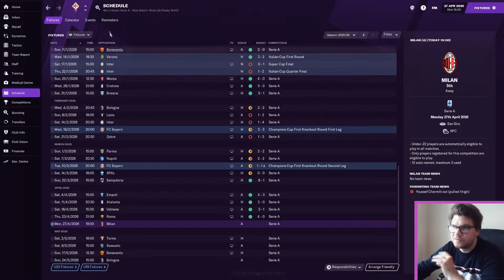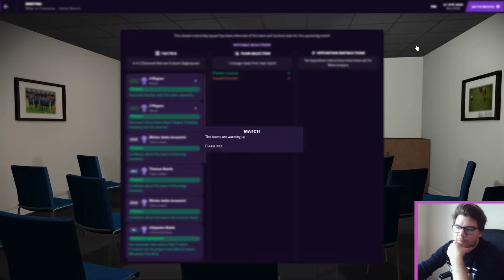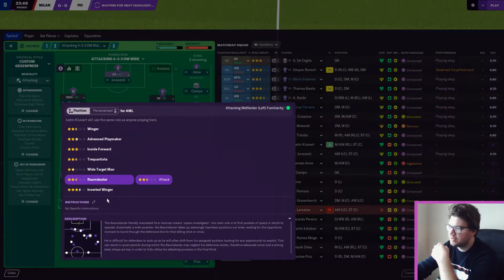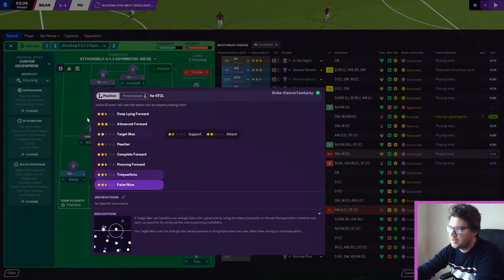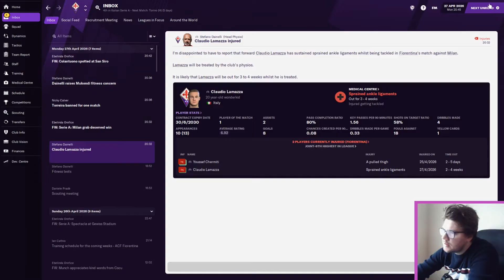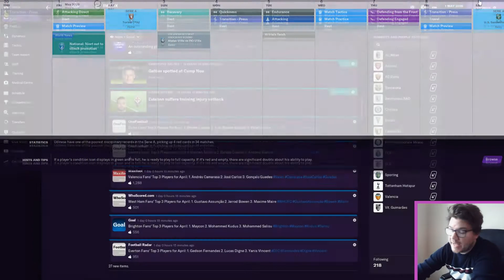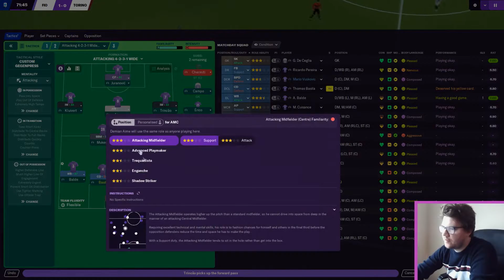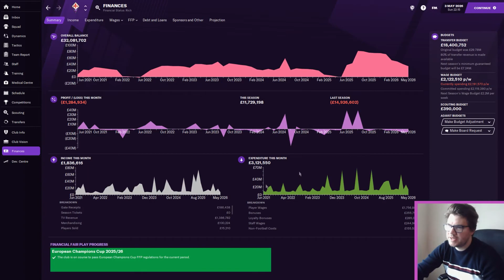Football Manager 2021 - Matching Mourinho - #54 - It's Not Over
Welcome to my Football Manager 2021 Glory Hunter series where I have taken over Fiorentina, as I look to emulate the outstanding managerial achievements of Jose Mourinho!

A good run of form has got us believing...maybe it isn't over?!